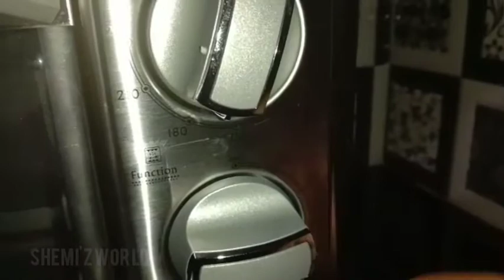pizza recipe ||Easy chicken Pizza || പിസ്സ ഇനി എളുപ്പത്തിൽ ഉണ്ടാക്കാം || shemi'z world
Ingredients

1 tsp yeast
1 tsp sugar

salt
oil

pizza sauce
cheese
chicken fry
onion

Tnx for watching my videos